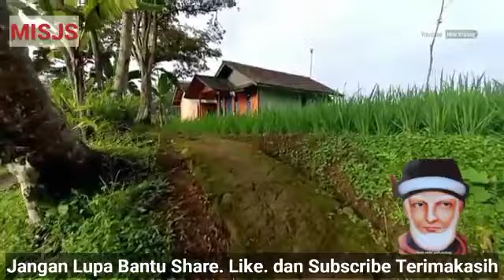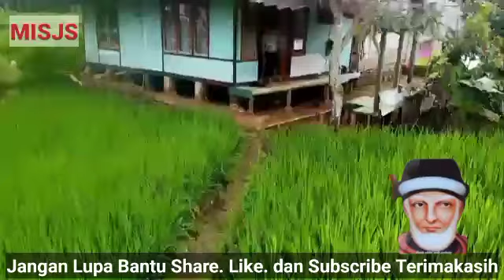ORANG YANG MENDAPAT KENDARAAN DAN PROSES PENGUMPULAN MAKHLUK DI AKHIRAT